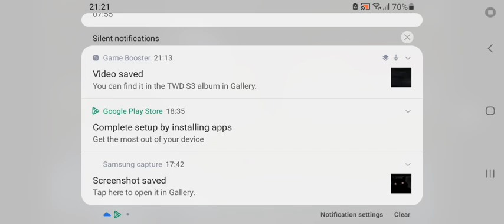the waking dead [doing some fun] "uncut" no commentary